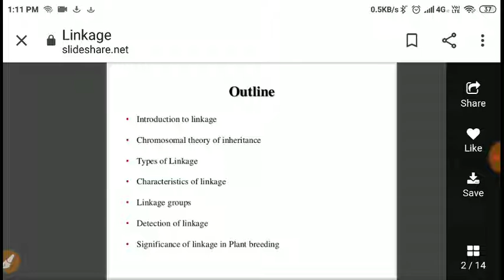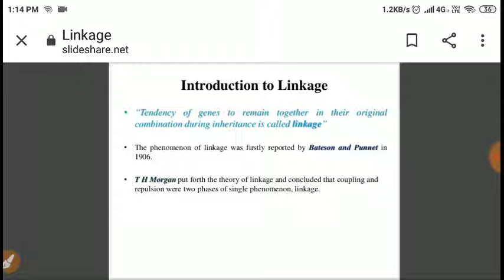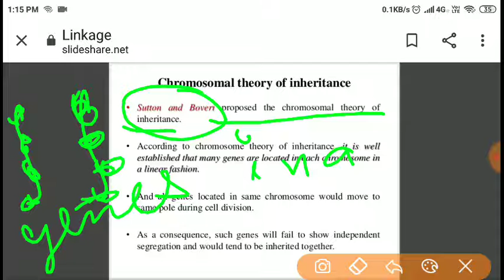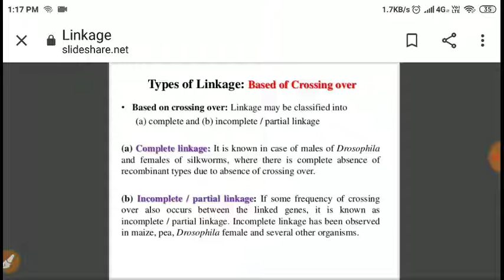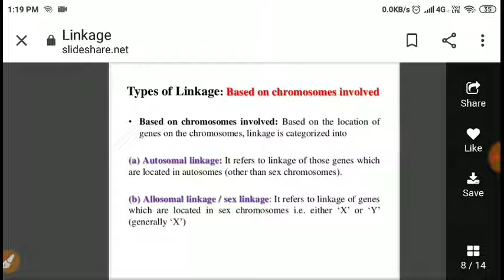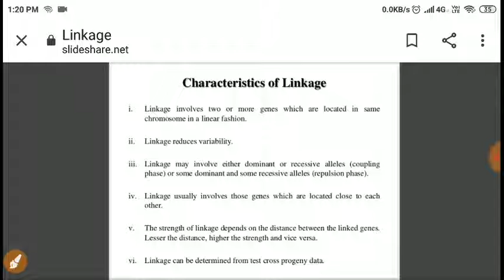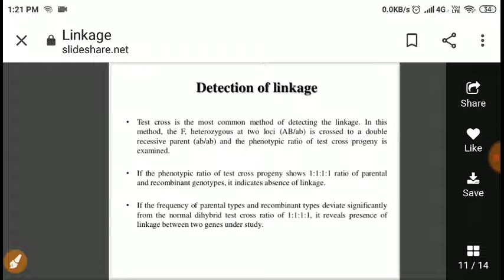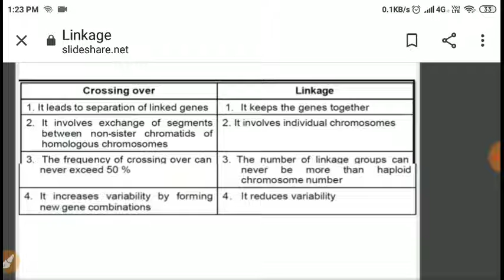Linkage and it's types